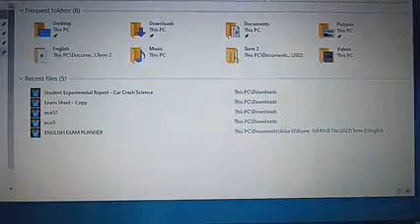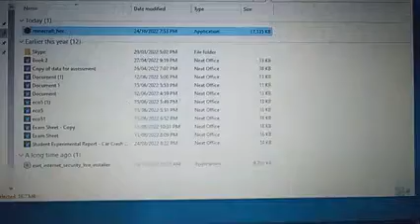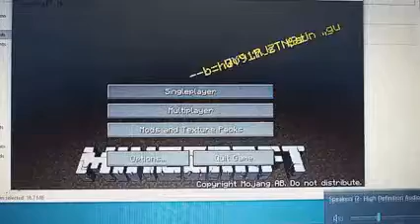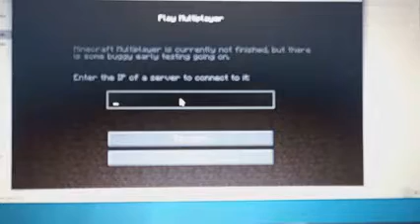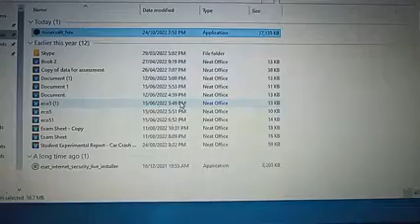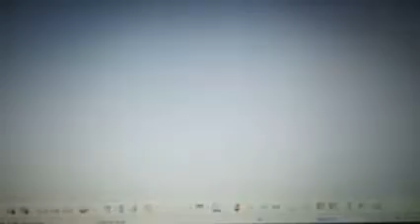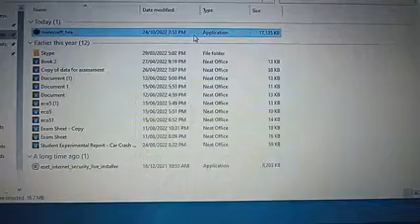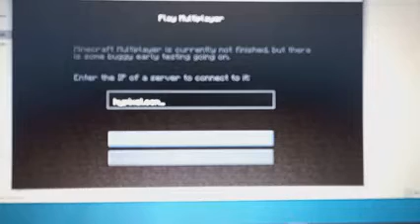Minecraft.hex.exe 01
I downloaded a Cursed version of Minecraft in my laptop that is really broken

 I'm gonna to a part 2 on my channel later on